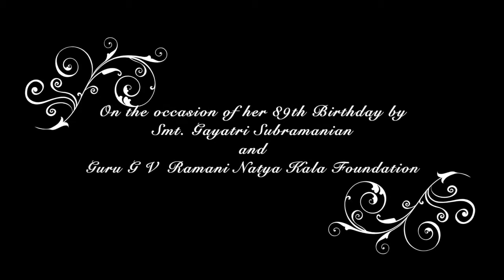A tribute to Guru. Smt. Rajee Narayan on the occasion of her 89th Birthday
Happy Birthday Mami!!
Heartfelt gratitude from our Natyacharya Smt Gayatri Subramanian-

How does one thank one's parent, one's Guru, one who gives life, who shapes our life!! Mami is someone like that to me. Post my periamma, Guru Smt Ranganayaki Ramani, I was like a rudderless ship, lost. That’s when I met Mami, thanks to our Mridangam Vidvan Shri P R Chandran (dear Chandran Mama) Meeting her was like finding my periamma again. Sitting near her feet, looking up at her, literally and physically, was like rediscovering myself. Awe inspiring, love, bliss, devotion and somewhere at that time i realized what Kabir meant when he said-

"गुरु गोविन्द दोनों खड़े, काके लागू‌ पॉय
बलिहारी गुरु अपनों, गोविन्द दियो मिलाय".

Yes that is who you are, that is what you are to me Mami, someone who has shown me a path, helped me to walk this path, traverse this journey in a better way. You never cease to amaze me. But i am sure that is something which each and every person, not just your students, who comes in contact with you feels it and expresses it. My eternal gratitude to you and that God for having brought me under your wings. You have not just changed my life but also have helped my students in understanding Talam and the intricacies of Natyam in a much better way. Thank you so much Mami.